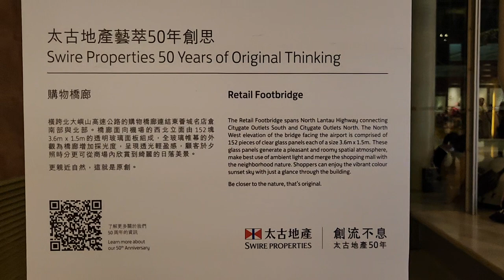「『FUNtastic World』主題活動」東薈城名店倉 x Chupa Chups 珍寶珠 (2) - 2022年12月10日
錄影日期:2022年12月10日
錄影器材:Samsung Galaxy S22+ 5G
剪輯軟件:iMovie (Apple macOS)
影片解像度:1920x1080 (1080p,Full High Definition)
影片長度:1分11秒